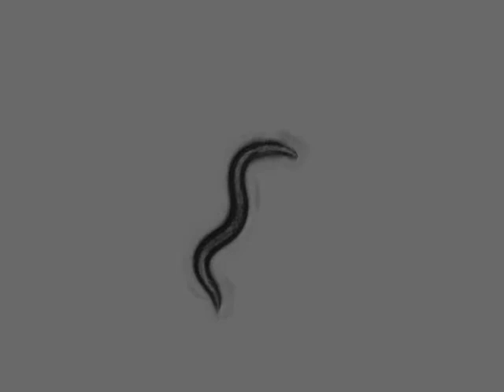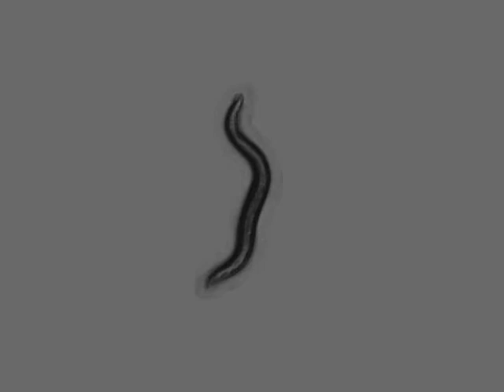OW956 zgIs144[P(dat-1)::YFP] | 4 days | 2014-03-19T14:18:15+01:00 (speed up 8x)